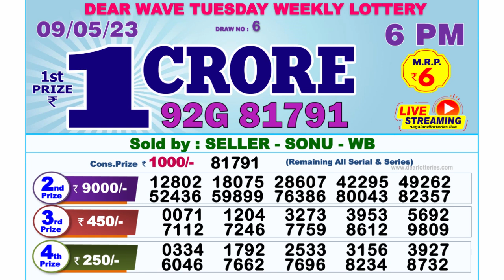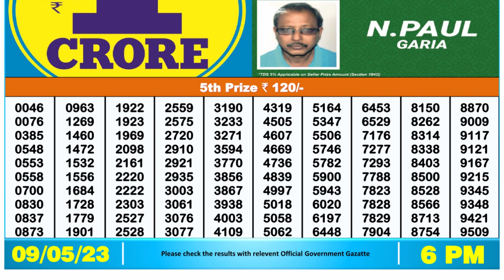🔴 Lottery Sambad Live 06:00pm 09/05/2023 Day Nagaland State Dear Lottery Result Pdf Download